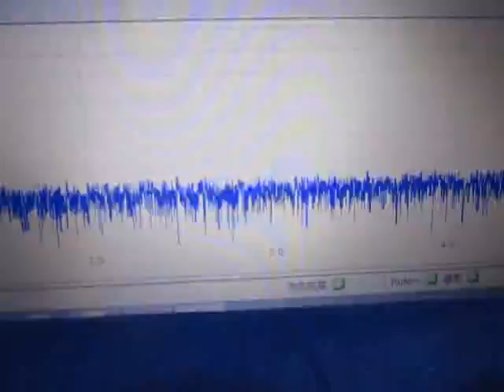オリジナル超音波実験 （超音波システム研究所 ultrasonic-labo）